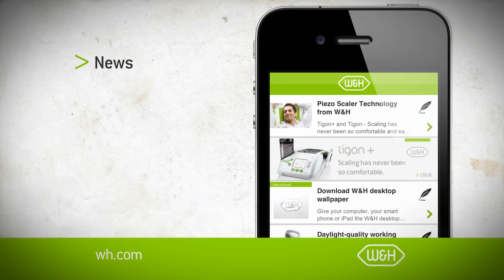W&H News App (English)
With the official W&H News App you can now read dental information anywhere - even on the go. You have access to all news, reports, studies or can explore dental videos. Staying informed has never been this easy and enjoyable. Available at your App store.